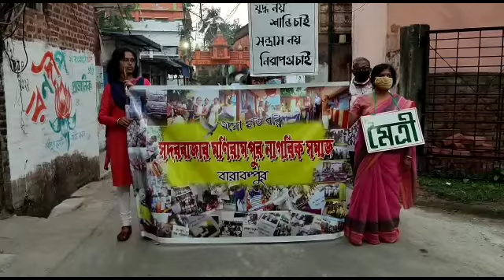সদর বাজার মনিরামপুর নাগরিক সমাজের পক্ষ থেকে আয়োজিত হল যুদ্ধ বিরোধী শান্তি মিছিল